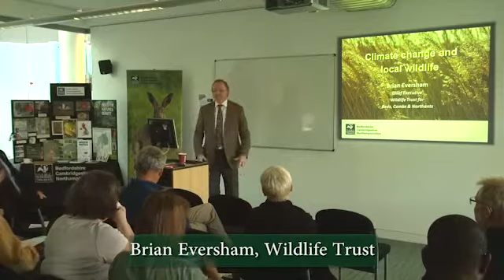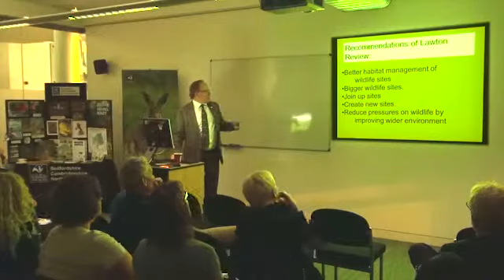Wildlife Trust BCN: Climate Change and Local Wildlife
Brian Eversham, the Chief executive of the Wildlife Trust for Bedfordshire, Northamptonshire and Cambridgeshire gives a presentation on Climate Change and Local wildlife for Cranfield University Green Week 2014